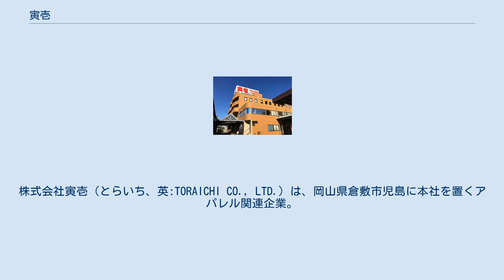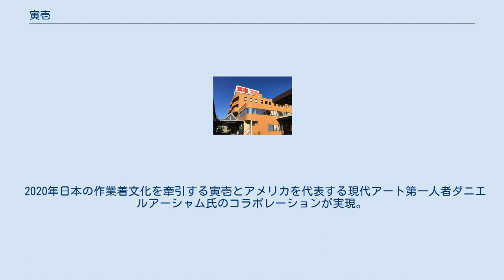寅壱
株式会社寅壱（とらいち、英:TORAICHI CO., LTD.）は、岡山県倉敷市児島に本社を置くアパレル関連企業。
主に作業服の製造・販売を行い、同名のチェーン店を展開している。
 1959年に設立。
主に企業や官公庁（特に建設業・土木業や官公庁の現業部門）などで使われる作業服の製造・販売を行っており、建設業や土木業などの現場で見られる「鳶服」のシェアが比較的高い。
 近畿地方・中国地方を主とした西日本各地に直営店「寅壱ビックタイガ」（綴りは「Vic Tiger」）を展開する他、全国各地の作業着専門店に納入している。
 特に寅壱製の鳶装束は、「作業着のアルマーニ」との異名を持つ一種の「ブランド品」である。
 2015年、イメージキャラクターに、タレント・俳優・ファッションモデルのユージさんと契約。
 1997年に八名信夫が悪役商会のメンバーらとともに「白抜けた、黒抜けた、寅壱着たらあか抜けた」というフレーズのCMを近畿地方を主として放映し注目された。
 現在はGAORAを中心に全日本プロレス武藤敬司を起用したCMを放送している。
 2019年6月14日放送の日本テレビ系列「アナザースカイ」で森星さんが寅壱のズボンを履かれていた。
 寅壱から提供した商品ではないため推測だが、7360-448細身超超ロング八分 13.クロか7460-448細身超超ロング八分 13.クロと思われる。
 2011年には「ヱヴァンゲリヲン新劇場版」および「アニ中ストア」とのコラボレーション企画として、ヱヴァンゲリヲンの劇中でNERVの職員が着用していた作業服を期間限定・受注生産で発売している。
 寅壱×ハローキティのコラボが実現。
ハローキティ柄のタオルや小銭入れやボクサーパンツのコラボグッズを寅壱公式オンラインショップ等で数量限定で販売している。
 2019年10月16日より、新宿伊勢丹メンズ館内ポップアップショップ「NO.813（ナンバーエイトワンスリー）」にてWTAPS、FORTY PERCENT AGAINST RIGHTSとの寅壱コラボレーションアイテムを限定発売。
 2020年日本の作業着文化を牽引する寅壱とアメリカを代表する現代アート第一人者ダニエルアーシャム氏のコラボレーションが実現。
2020年12月24日よりToraichi Archives限定でコラボレーションアイテムを販売開始。